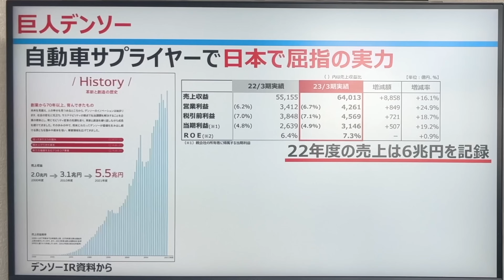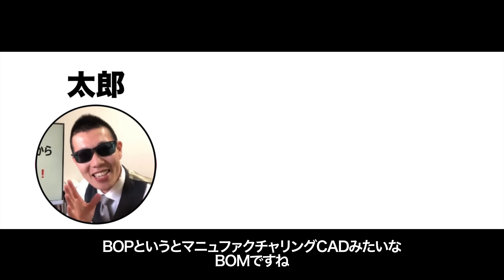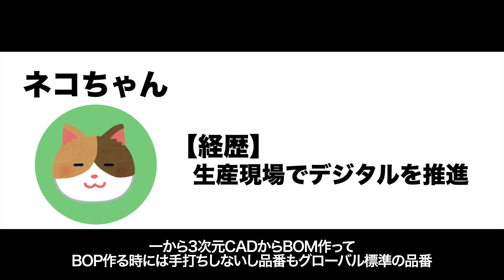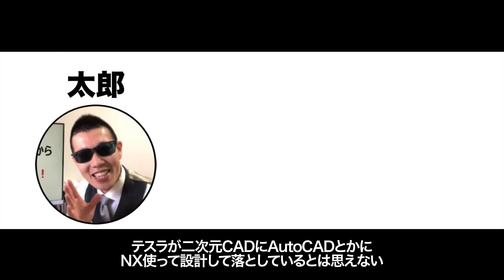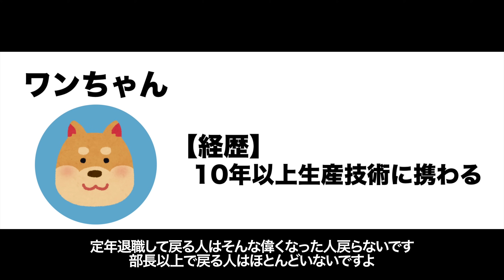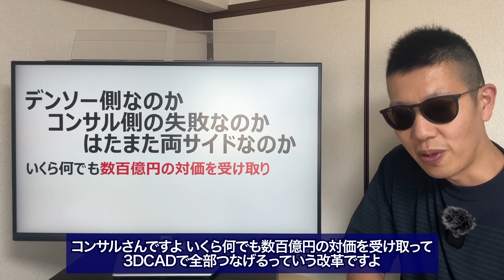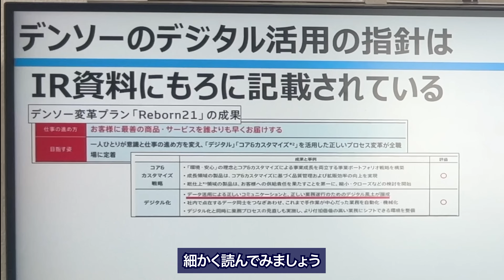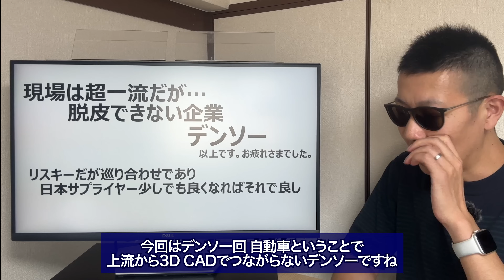敬意を持ってデンソーをぶった斬る…デジタル変換できない自動車サプライヤー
この動画のスポンサー：industrial-X

自動車業界に激震が走る、衝撃の対談です。
今後のTier1Tier2…の行く末はどうなるのか。

【海外チャンネルを開設しました！】
15か国語に翻訳されています。
We have opened an overseas channel!
Translated into 15 languages.

【連載情報】
・日刊工業新聞社　機械技術

《目次》
00:00　イントロ/デンソーについて
05:07　対談開始/DX化の現状
17:49　失敗事例/コンサルの実態
22:24　対談終了/まとめ
26:11　3DCADの必要性/デンソーの今後

【参考・出典資料】
・統合報告書